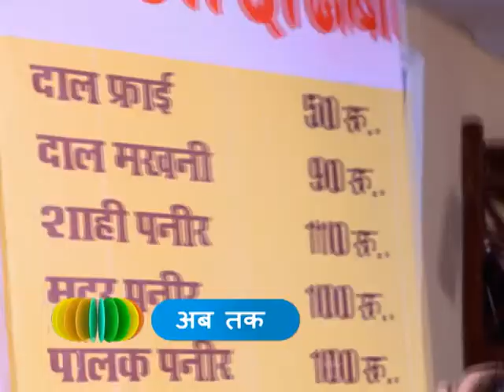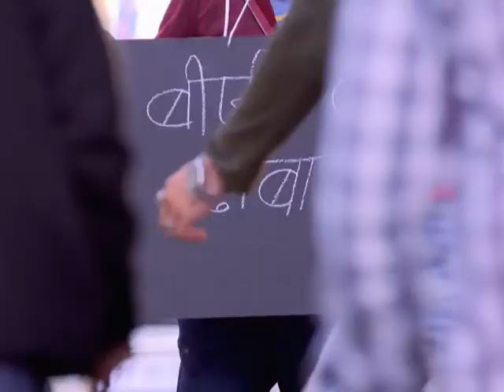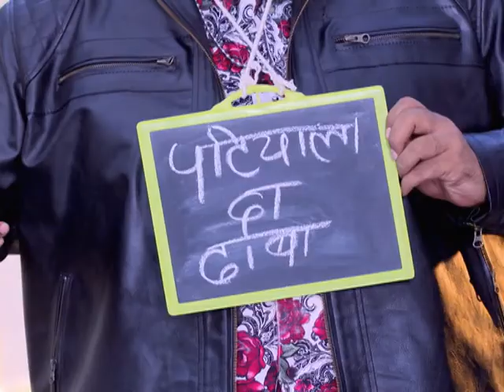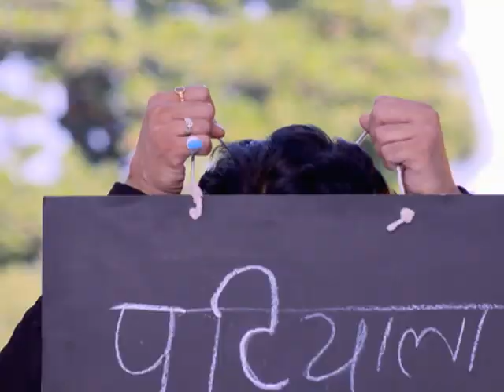Deewane Anjane Ep 36 02nd Jan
Show Name : Deewane Anjane
Producer/Star Cast : gopi bhalla,preet kaur nayak
Episode No : 36

Laxman wants his elder brother Raman, a professor, to get married. However, his reasons are nothing short of self-serving as he simply wants to fulfil his monetary needs.